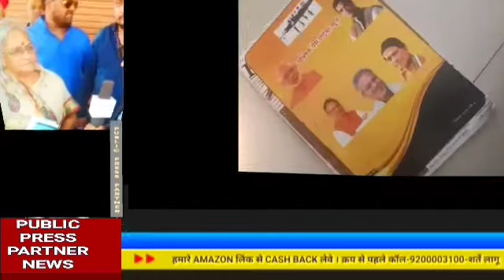यूपी मे पुलिस अपराधी की पैसे की साठ गांठ ऑडियो सामने आया। । विकास दुबे पुलिस सेटिंग अभी खत्म नहीं